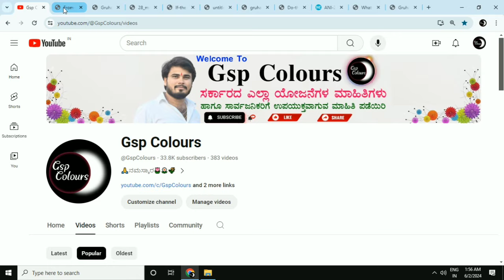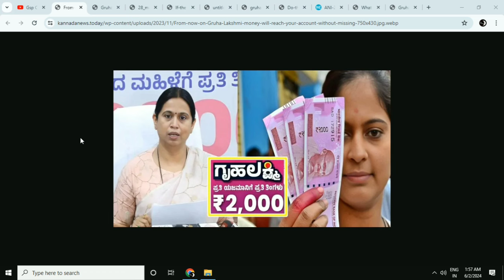ಗೃಹಲಕ್ಷ್ಮಿ 11ನೇ ಕಂತು ಹಣ ಈ ದಿನ ಬಿಡುಗಡೆ | ಈ 28 ಜಿಲ್ಲೆಗಳಿಗೆ ಹಣ ಜಮಾ ಶುರುವಾಗುತ್ತೆ! | gruhalakshmi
ಗೃಹಲಕ್ಷ್ಮಿ 11ನೇ ಕಂತು ಹಣ ಈ ದಿನ ಬಿಡುಗಡೆ | ಈ 28 ಜಿಲ್ಲೆಗಳಿಗೆ ಹಣ ಜಮಾ ಮಾಡಲಾಗುವುದು.

꧁-ಹಕ್ಕು ನಿರಾಕರಣೆ-꧂
ಹಕ್ಕುಸ್ವಾಮ್ಯ ಕಾಯಿದೆ 1976 ರ ಸೆಕ್ಷನ್ 107 ರ ಅಡಿಯಲ್ಲಿ, ವೀಡಿಯೊವನ್ನು ಕೇವಲ ಶೈಕ್ಷಣಿಕ ಉದ್ದೇಶಗಳಿಗಾಗಿ ರಚಿಸಲಾಗಿದೆ ಮತ್ತು ಯಾವುದೇ ವ್ಯಕ್ತಿ, ವ್ಯಕ್ತಿಗಳ ದೇಹ, ಸಂಘ, ಕಂಪನಿ ಅಥವಾ ಯಾರಿಗಾದರೂ ಹಾನಿ ಮಾಡುವ, ಗಾಯಗೊಳಿಸುವ ಅಥವಾ ಮಾನನಷ್ಟಗೊಳಿಸುವ ಉದ್ದೇಶದಿಂದ ರಚಿಸಲಾಗಿಲ್ಲ. ಮನೆಯ ವಿಳಾಸ, ಇಮೇಲ್ ವಿಳಾಸಗಳು, ಸೈನ್-ಇನ್ ರುಜುವಾತುಗಳಂತಹ ವೀಡಿಯೊದಲ್ಲಿನ ವಿವರಗಳು , ಫೋನ್ ಸಂಖ್ಯೆಗಳು, ಬ್ಯಾಂಕ್ ಖಾತೆಯ ಮಾಹಿತಿಯು ಡೆಮೊ ನಿಜವಾದ ಮಾನವನಿಗೆ ಸಂಬಂಧಿಸಿಲ್ಲ. ಕೆಲವು ವಿಷಯಗಳನ್ನು ಶೈಕ್ಷಣಿಕ ಉದ್ದೇಶಗಳಿಗಾಗಿ ನ್ಯಾಯಯುತ ಬಳಕೆಯ ಅಡಿಯಲ್ಲಿ ಬಳಸಲಾಗುತ್ತದೆ".